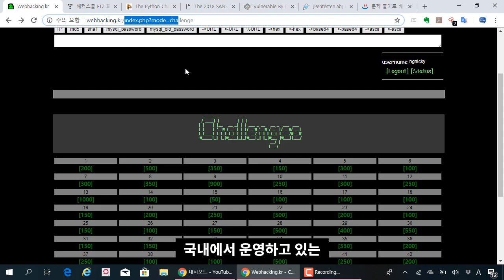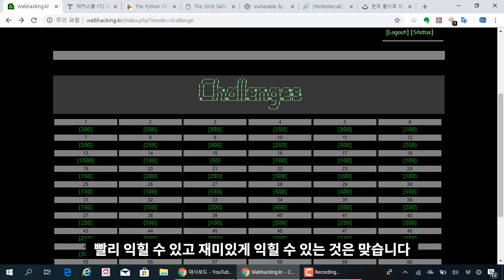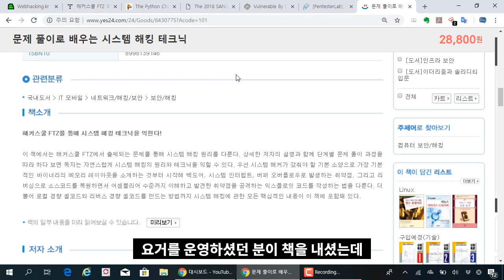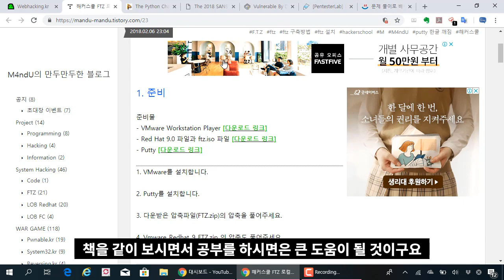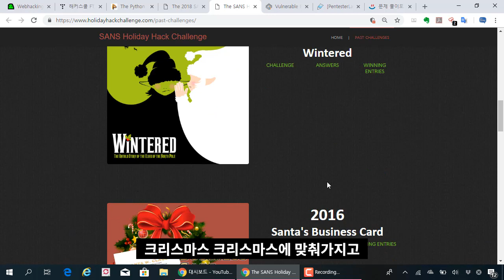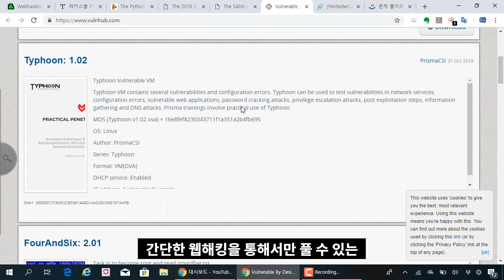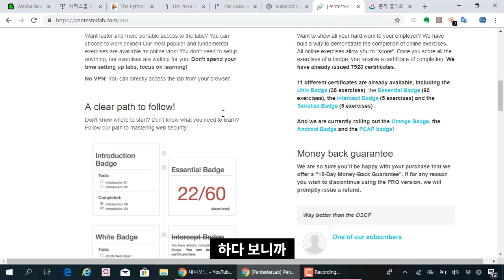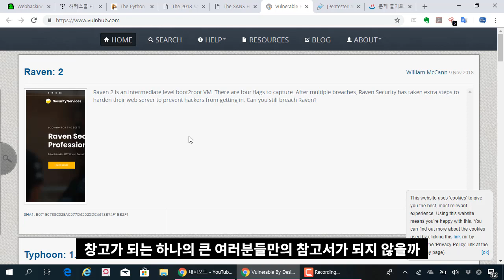모의해킹 공부하기 좋은 챌린지 사이트 소개!! 문제를 풀어보며 공부하면 효율적입니다. 도전! (자막포함)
보안프로젝트 )에서 제공하는 IT보안 무료 강의입니다. " 모의해킹 공부하기 좋은 챌린지 사이트 소개!! 문제를 풀어보며 공부하면 효율적입니다. 도전!"